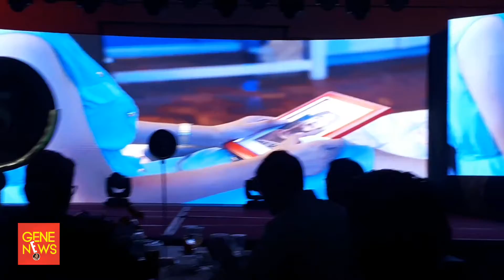DIMPLES Romana KONTRABIDANG BIDA, INIWAN ang mister sa OSPITAL para um-attend sa isang endorsement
Para kay Dimples Romana una ang pamilya pero nangingibabaw ang professionalism sa kanya.